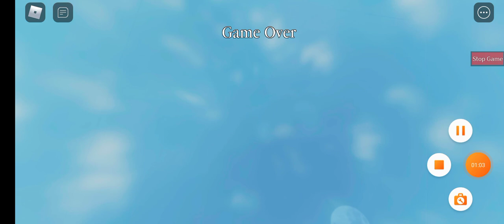Playing Piggy🐷 Add friend me now In Roblox User: Theozise5lise